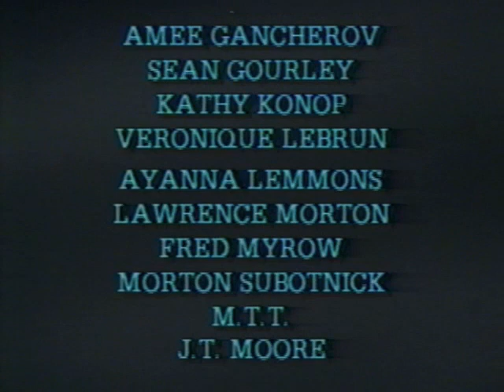Ralph Grierson - SOMETIMES NOT ALWAYS MVT IV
Sometimes...Not Always  -  Fourth Movement

A Video Performance Work by Ralph Grierson

SOMETIMES...NOT ALWAYS is my second large electronic music project based on my observation that something magical happens when three or more people make music together. My goal was to be three people in stereo.

The basic purpose of the video is to provide a synchronized visual reference to the art of electronic music performance. After recording two tracks at a time and videotaping the performance from a different perspective every fourth night, each movement was edited to its present length. With the help of computer editing, the videos were made to conform to the audio, and then processed digitally.

In concert I play a fourth part which is variable and still evolving. The primary function of this additional part, played on piano and/or synthesizers, is to provide a live element which can help to bring out important thematic material.

This recording, which is intended to make its statement by itself, will, I hope, provide a benign experience which is both stimulating and relaxing.

The title seems an appropriate answer to any questions about my relationship to electronic music in general.

- Ralph Grierson

INSTRUMENTS HEARD IN THIS PERFORMANCE (synchronized in some instances using Garfield Electronics Dr. Click):

Buchla 406 Computer Synthesizer
Rhodes-Chroma Synthesizer with expander modules and Apple computer interface
Roland Digital Delay
Roland Jupiter 8 polyphonic synthesizer
Roland Vocoder with headset microphone
Yamaha CS-80 polyphonic synthesizer

Music & Health, Inc. 1985.

Ralph Grierson is in the forefront of those keyboard performers who have embraced all the potentials of electronic sound generation and modification, and is one of the few to have mastered all the various electronic sound synthesizers, from the original Moog to the latest devices from Buchla.

About five years ago I first became aware that Grierson was using his arsenal of equipment for something besides the filmscores and television soundtracks in which he is so frequently heard, when he had only four or five sound synthesizing instruments in addition to his grand pianos. Now working in a studio which might be mistaken for the control center for a space launch were it not for the many keyboards, he has created several original electronic compositions which bespeak his mastery of the mediums.

The latest of these, "Sometime...Not Always," incorporates visual elements with the prerecorded multi-channel audiotape, and, in performance, with the composer himself playing "live." The effect of the combination is quite unlike the "videos" shown on MTV, nor does it seem allied with multi-media productions in which the visual content frequently includes images from the realms other than the performance of music. Instead, the effect is more nearly like watching and listening to a string quartet, as the various on-screen images of Ralph playing the individual strands in his complex musical fabrics seem to clarify our perceptions of the sounds we are hearing.

Listening to the audio content of the composition by itself, one soon notices that the work is far from being a collection of sounds and effects. The alert listener will hear long lines, occasional thematic cross references among the movements, a refreshing use of neotonal elements, and the results of comprehensive sensibility at work.The piece seems to arouse and play upon our musical and extramusical associations, as a sitar-like timbre takes us into a meditative musical milieu, a jazz related rhythm tugs on the edges of memory, and chattering sparks of sound scurry around in free counterpoint to stately harmonies which rarely move where expected. Each time one listens to the piece a new detail seems to emerge, some feature which had previously escaped attention. Thus the work may be thought of as musical adventure for the person with open ears, a sonic journey which should continue to be interesting and alive, not just "Sometimes," but almost "Always."

Leroy W. Southers, Jr.
Sunland, 1986